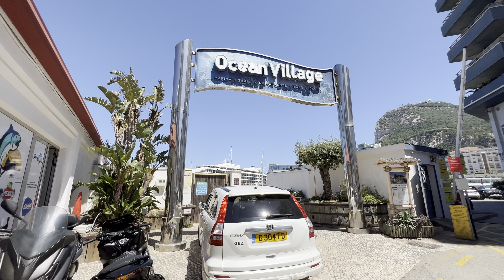Gibraltar, Cruise Terminal to Ocean Village Walk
Life in Gibraltar,
Gibraltar,
Rock of Gibraltar,
Gibraltar guide,